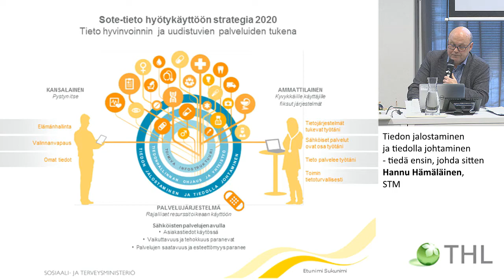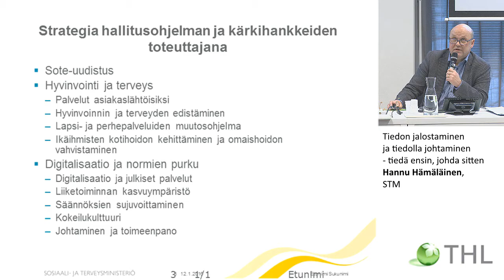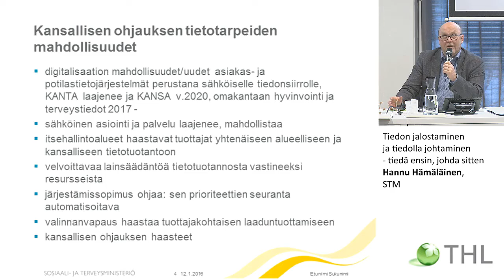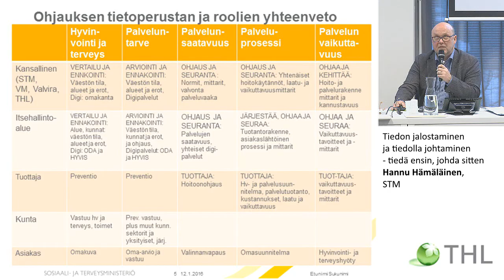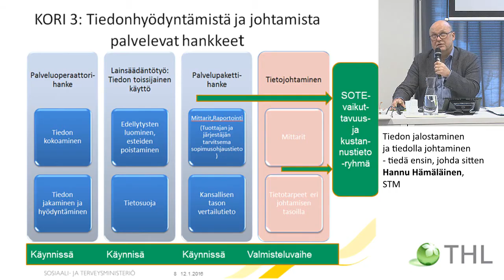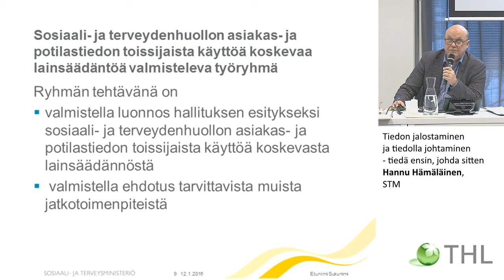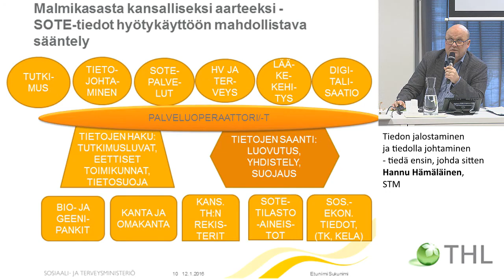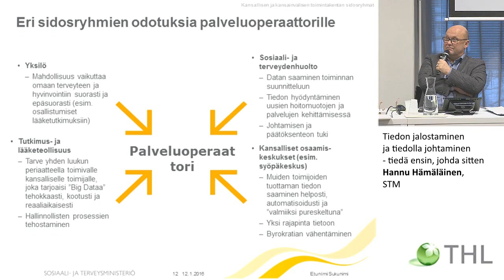Tiedon jalostaminen ja tiedolla johtaminen – tiedä ensin, johda sitten – Hannu Hämäläinen, STM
STePS-hankkeen tulosseminaari